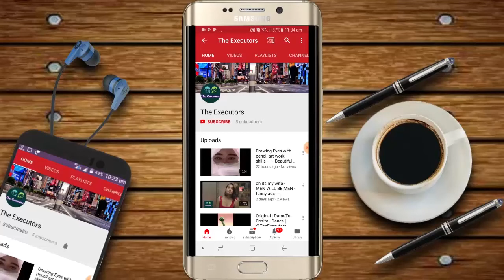Dametucosita Dance - jacqueline fernandez Dance Challenge - theExecutors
jacqueline fernandez Dance Challenge -- funny dance -- bollywood dance --

"The Executors" YouTube channel provides a Platform where news, updates and articles related to people and blogs is available with reviews in technology are served.